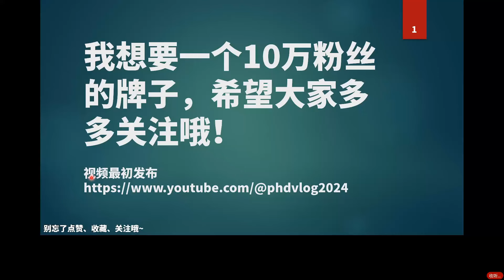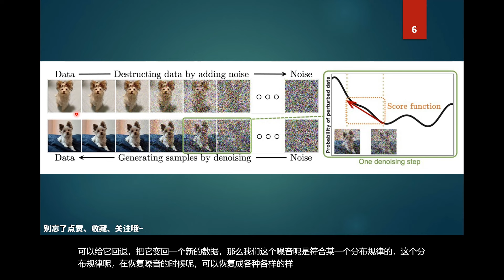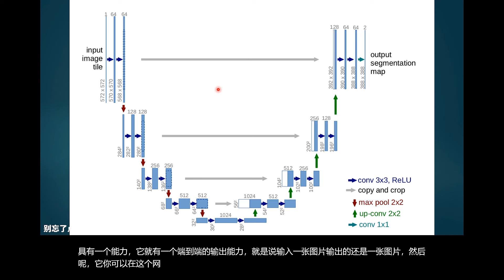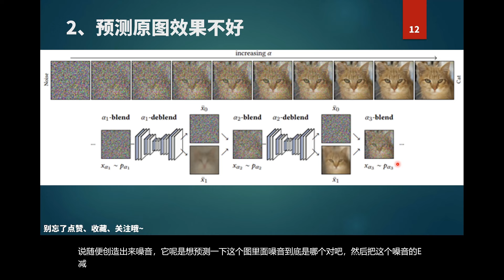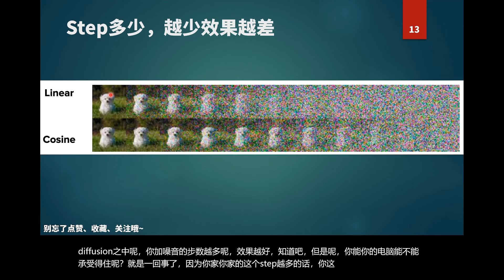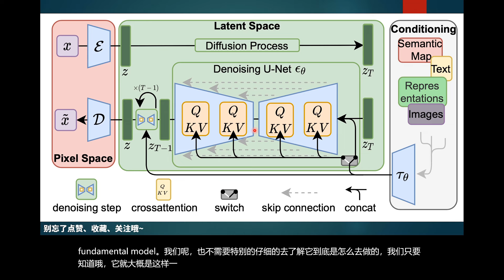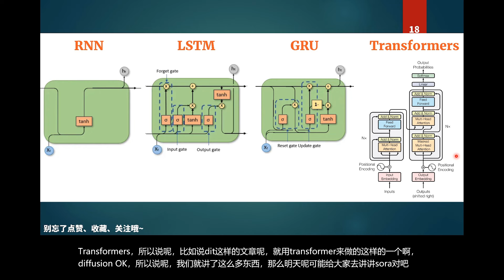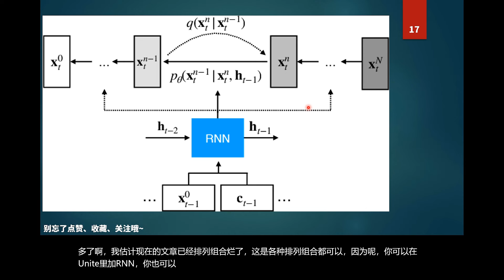二次元小姐姐生成利器！Stable Diffusion的原理你懂吗？全网最简单解读！